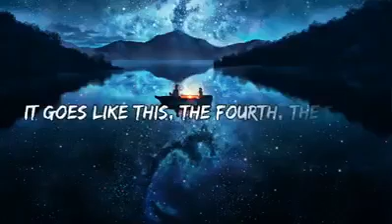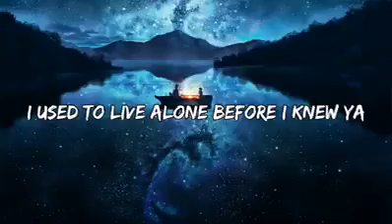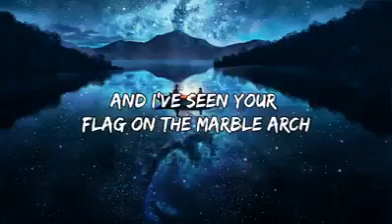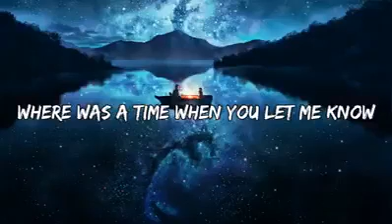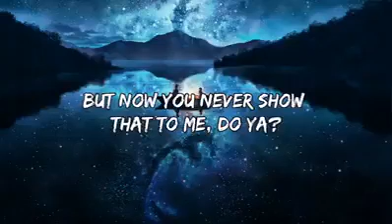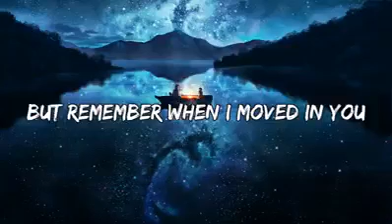hail drew u